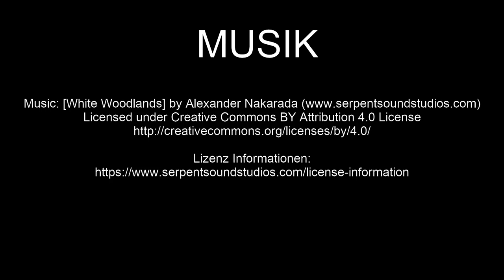Wasserschloss Haus zum Haus | Ausflugsziele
Das Haus zum Haus ist eine aus dem 13. Jahrhundert stammende Wasserburg am Angerbach in Ratingen. Die Wasserburg ist eine der wenigen gut erhaltenen, mittelalterlichen Wehrburgen der Region. Die Burganlage befindet sich in Privatbesitz. Der Innenhof ist für Spaziergänger zugänglich.

Claus Wolfgramm